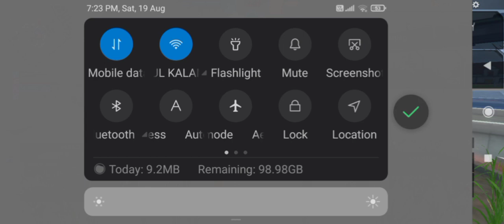free fire episode 2